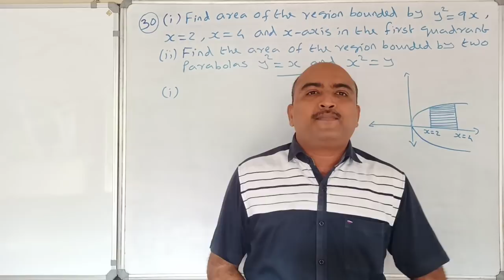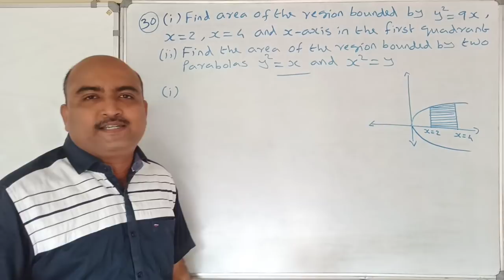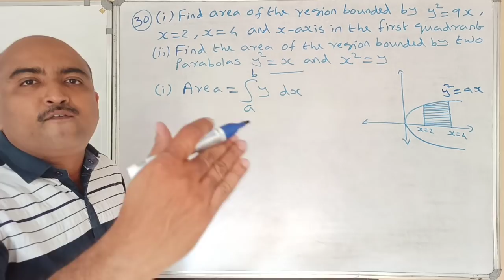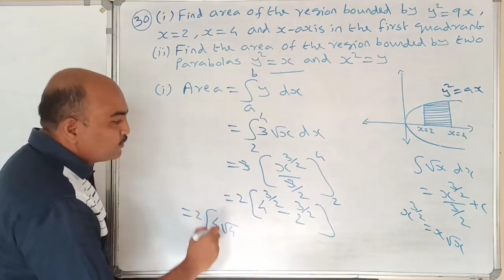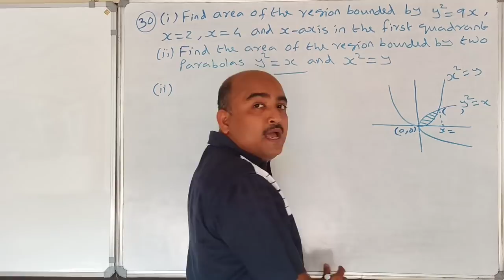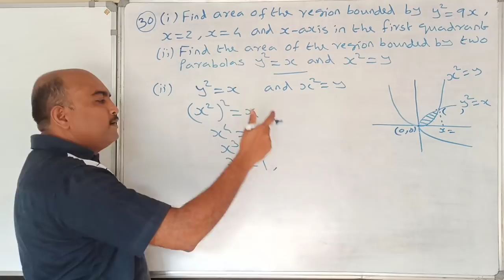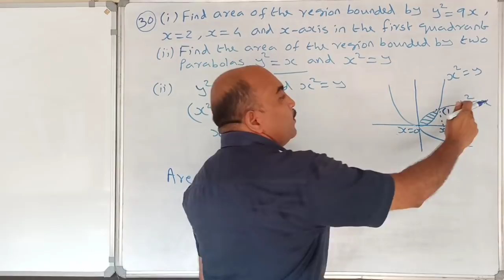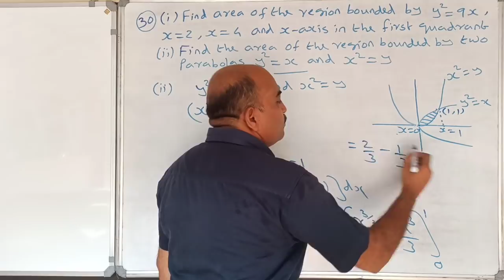+2 MATHEMATICS//ONE QUESTION SURE QUESTION SERIES//PART 30//APPLICATION OF INTEGRALS//SURE 4 MARKS👍🏻